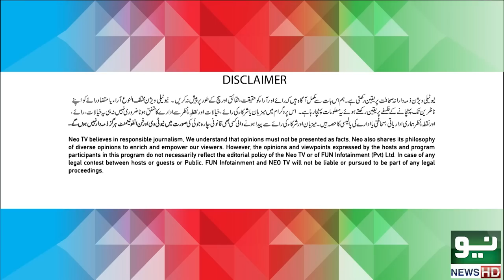Rafaqat Ali Khan | Eid Special | Ep # 149 | Part 2 | 04 May 2022 | Zabardast with Wasi Shah